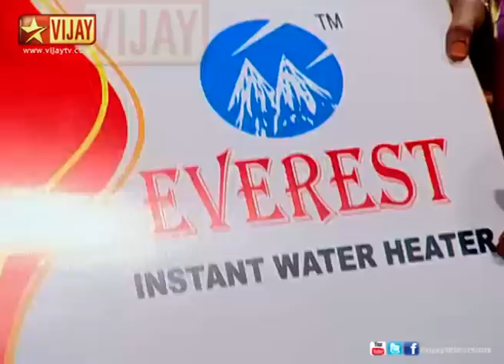Namma Veetu Kalyanam 07/06/14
நம்ம வீட்டு கல்யாணம்!
A sneak peek into celebrity weddings - the preparations, rituals, marital vows, guests, finery, food, fun and frolic during the Wedding celebrations of Comedian Vaiyapuri.